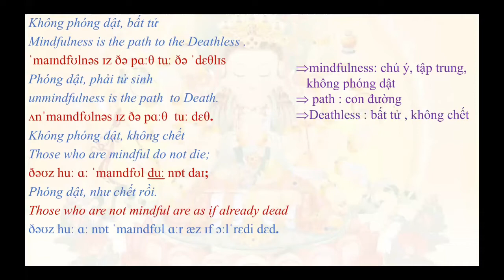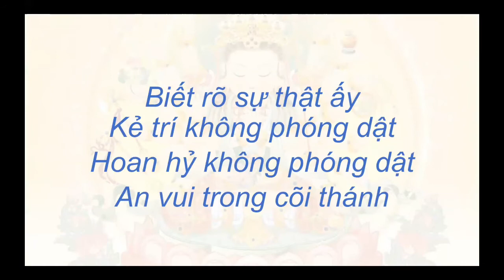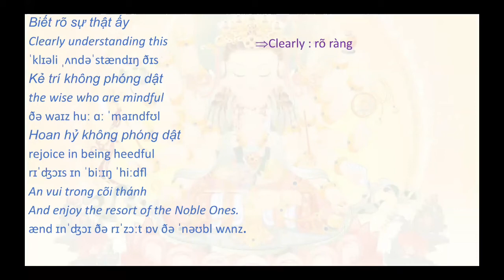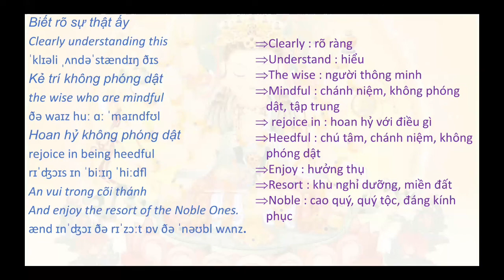Phần 20 : Tiếng Anh Phật Học _ Kinh Pháp Cú 21- 22_ Phẩm 2 Không Buông Lung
Nơi chia sẻ kiến thức và mang đến lợi ích cho mọi người !!! Phật pháp vô biên mà trí tuệ Tiếng Anh Phật học  thì nhỏ bé. Trong quá trình chia sẻ nếu có gì sai sót mong quý vị từ bi lượng thứ!
Hy vọng mọi người sẽ thấy video hữu ích !
Tiếng Anh Phật học xin chân thành cảm ơn!